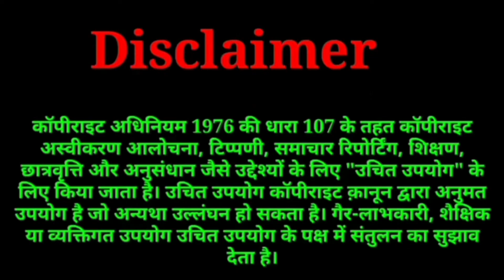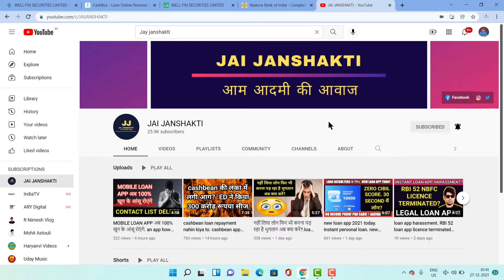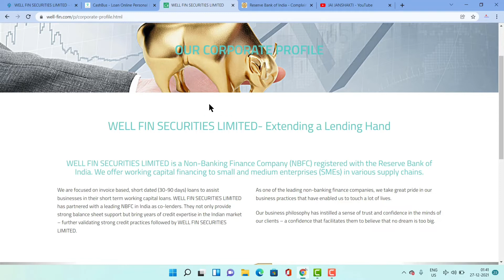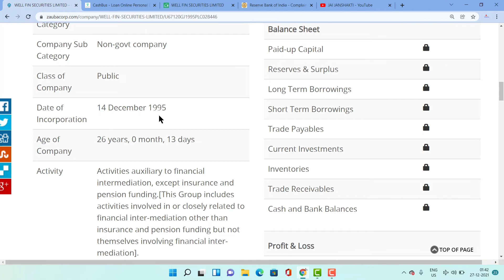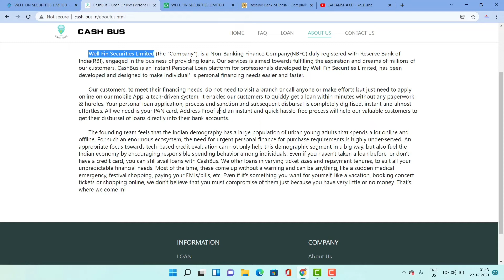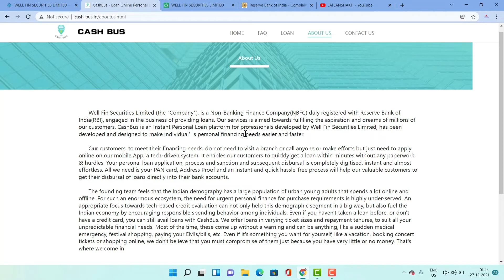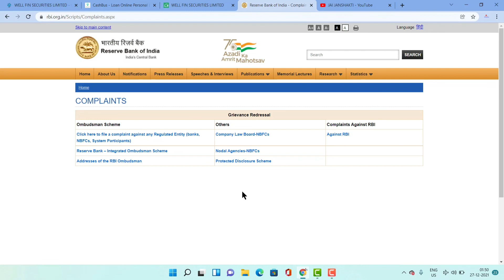cashbus. cashbus loan app. cashbus loan app fake or real.cashbus loan app repayment nahin kiya to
oan app harassment. RBI 52 loan app licence terminated? legal loan apps. loan app repayment

1. 5 Best Loan Apps 2021 2. Top 5 Instant Loan Apps 2021 In Hindi 3. Best Loan Apps in india 4. best loan apps 5. best loan apps with low interest rates 6. best loan apps for students 7. best loan apps in india 8. best loan apps 2021 9. best loan apps for students without pan card 10. RBI registered loan apps 11. loan apps that work 12. best loan app konsa hai 13. 2021 Best 5 NBFC Loan app 14. Aadhar card loan app 15. Instant personal loan apply 16. Instant loan app without income proof 17. new loan app 2021 18. new app 2021 19. new loan 2021 20. loan app 2021 21. Instant personal loan 22. Personal loan online apply in India 23. Aadhar se loan kaise milaega 24. Personal loan Aadhar card 25. State Bank of India Express Credit Loan 26. Aadhar card loan without any documents 27. Online Loan 28. Aadhar card loan yojana 29. Easy Loan without any documents 30. Indiabulls Loan 31. Home Credit Loan 32. Mobikwik Loan 33.konse loan app se loan

Mail
Regards